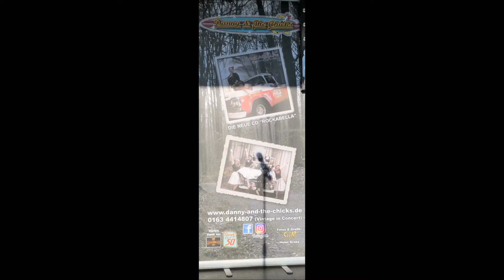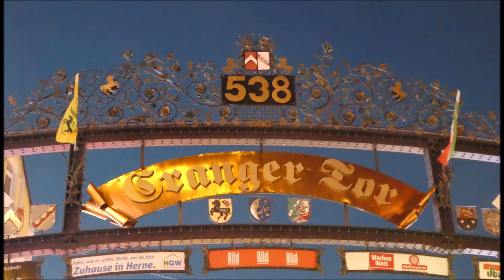Wanne-Eickel * Cranger Kirmes * Kultbiergarten Ritter * Danny & The Chicks * Video 1 * 08.08.2022